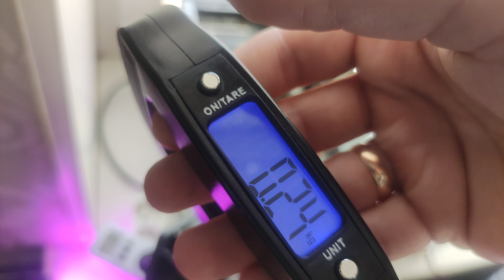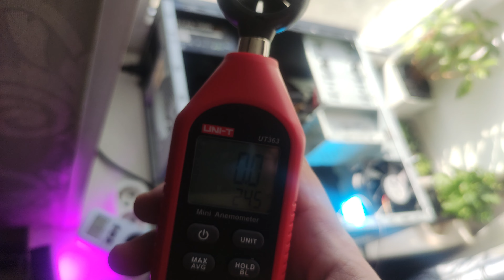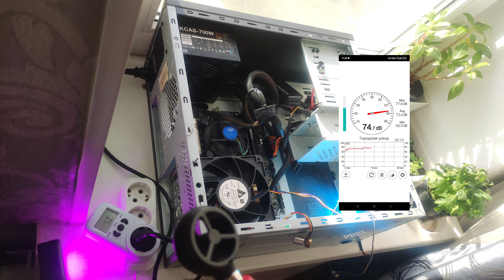Сравнение DELTA QFR1212GHE Оригинал и копия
Давайте посмотрим, чем отличаются оригинальные вентиляторы от качественных реплик

Разница в скорости ветра 13.5 против 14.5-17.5 метров в секунду.

Позже добавлю результаты с тахометром